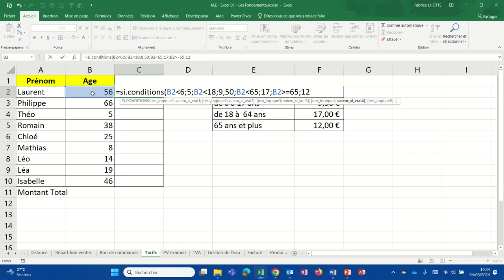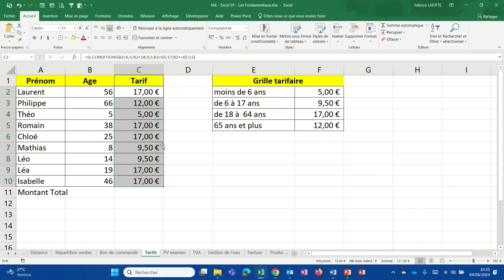La fonction Si.conditions (XL01-025)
Cette fonction permet d'afficher des résultats différents en fonction de plusieurs conditions.